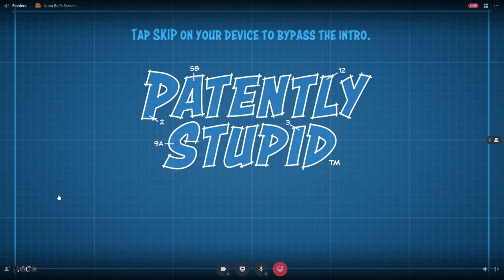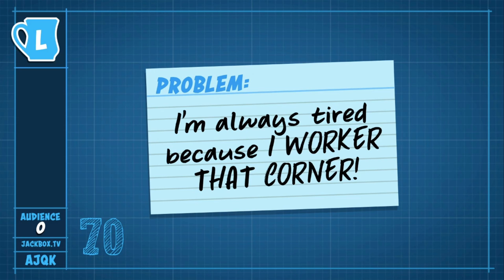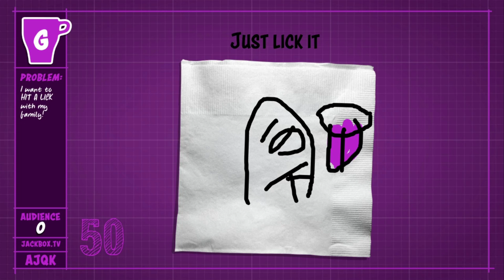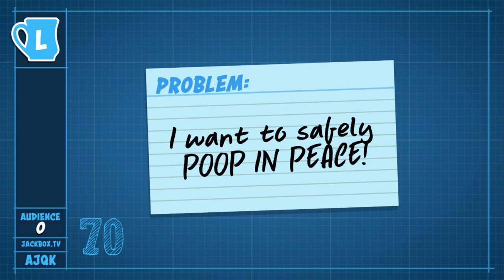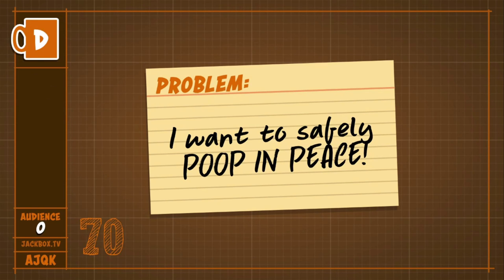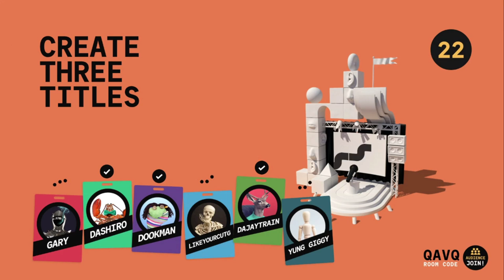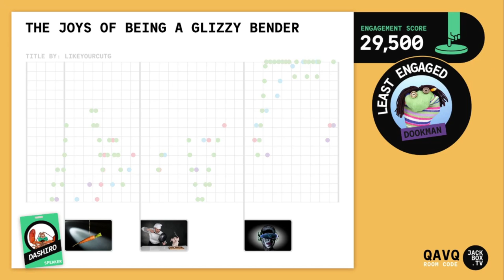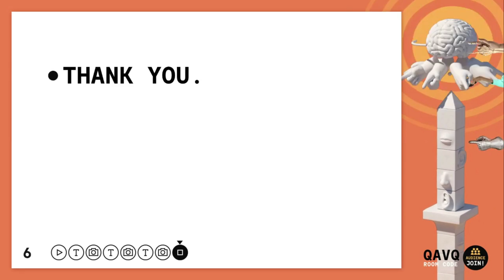Welcome To Our Ted Talk-JackBox Night #1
One faithful night a group of friends joined a discord call and played some jackbox. Who do you think had the best ted talk??